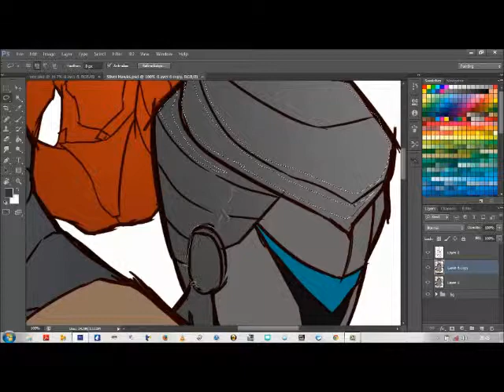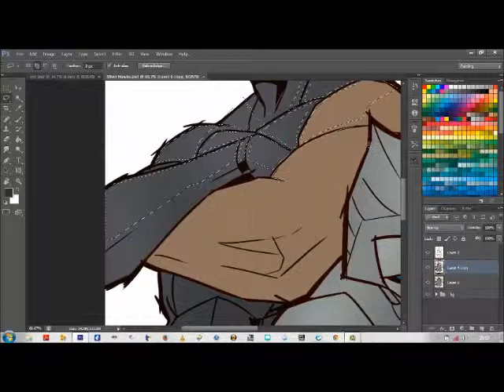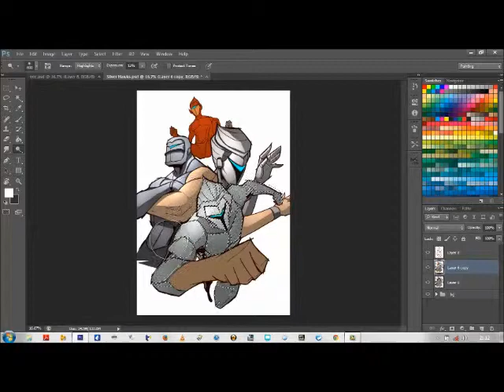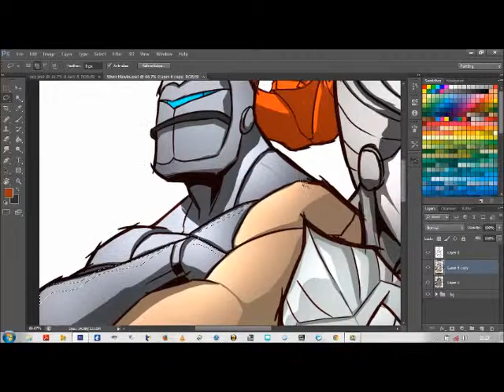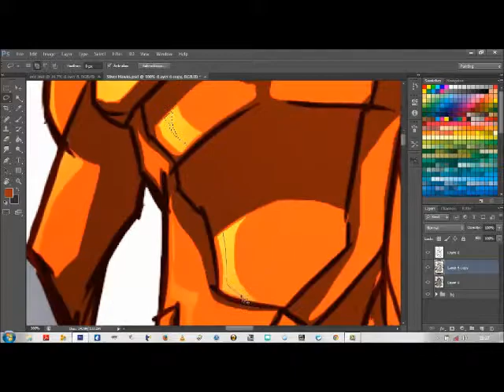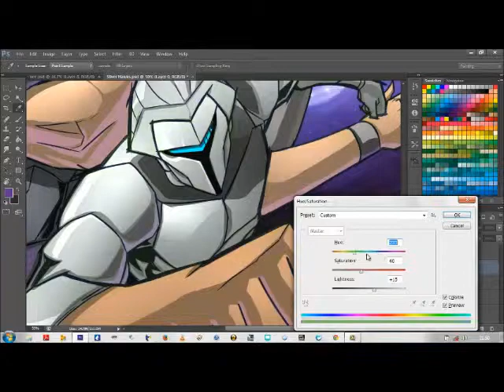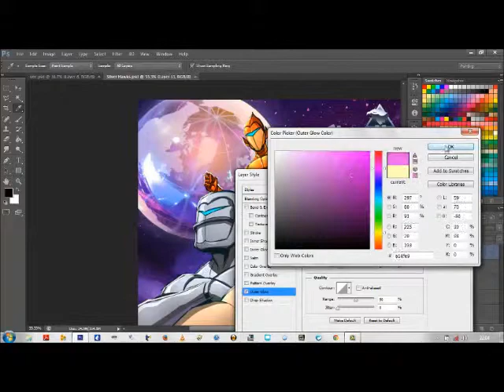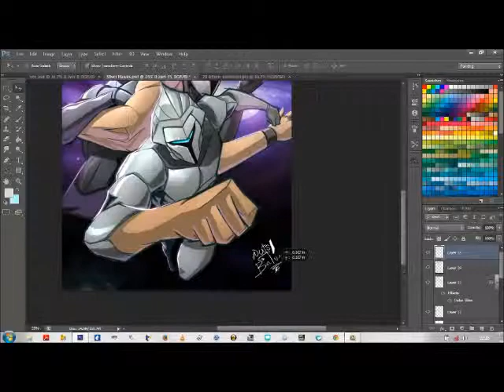silver hawks speed paint by balox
speed Digital painting process for the fan art of an old cartoon.. Silver Hawks